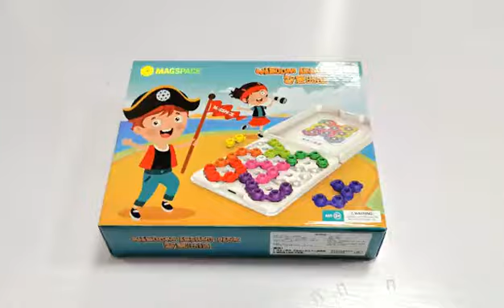Wisdom Island Link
“MAGSPACE Logic Rotating Cross” composes into 4 kinds of shape building blocks skillfully by virtue of cube form which is easy to get started, and generates the very good education function and interesting entertainment effect plus 2 question books and several hundred exercises by coordinating many different game methods. Games mainly include: Pass ticking, step number restriction, designated direction, complete conformance, and final decoding.

The game includes 237 levels of stepwise challenges which are fun & exciting brainteaser, from simple to difficult. Both children and adult can easily find the suitable degree of difficulty.

Package included:
1* Storage box
4* Logic rotating blocks
1* Pencil
2* Challenge booklets
1* Mini booklet